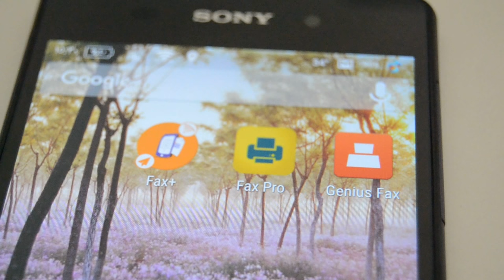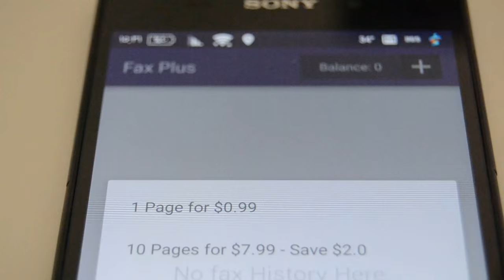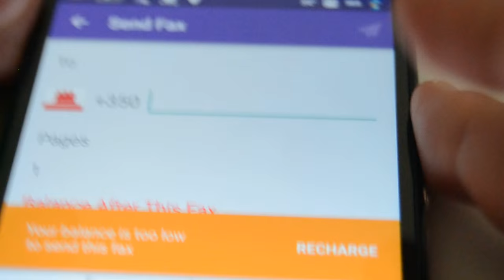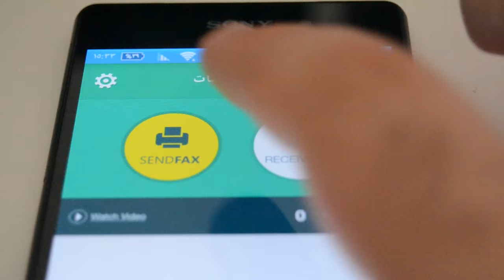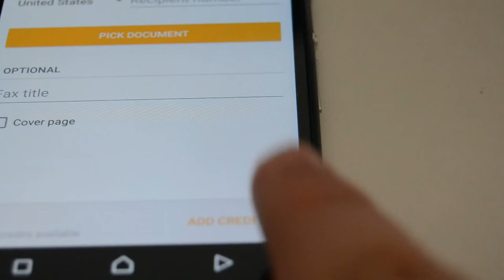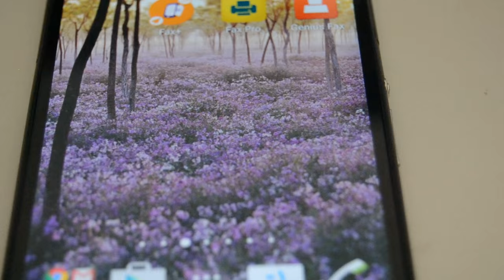كيفية ارسال فاكس من هاتفك الأندرويد